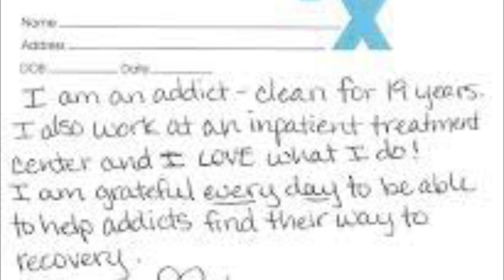Theory - RX (Mediate) [Slowed and Reverb]